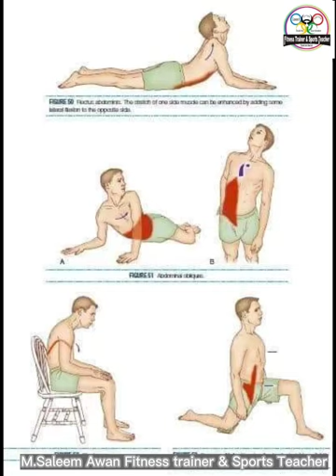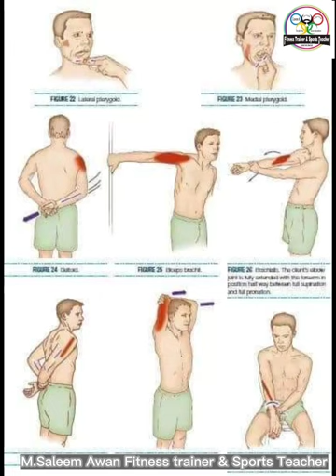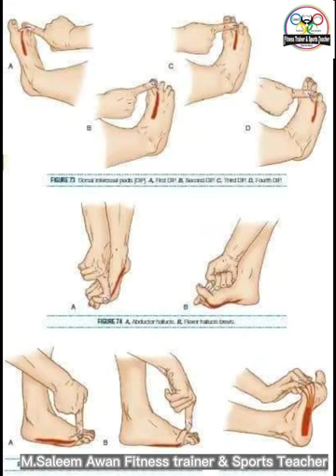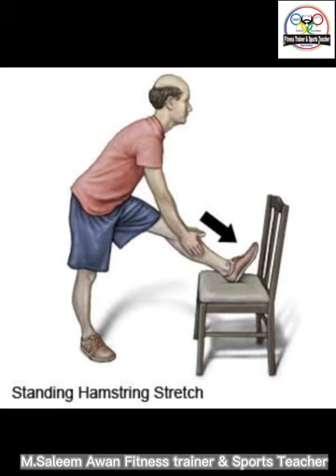Stretching exercises || saleemawanfitnesstrainer